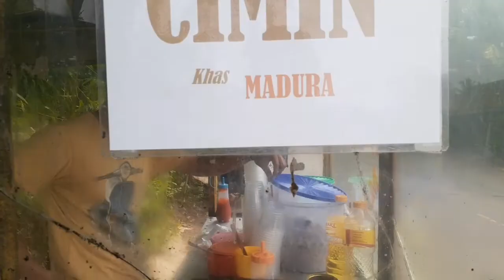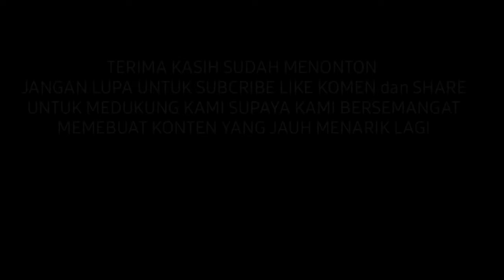CILOR CIMIN KHAS MADURA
Lokasi :
Pasar Samigaluh kebarat 100 meter

Jl. Samigaluh-Loano

Cilor/cimin mas arif khas madura.
Buka dari pagi sampai sore.

software edited:
kine master